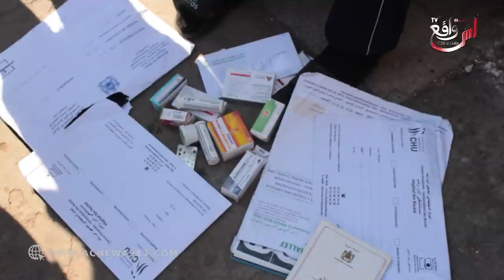الحكم بالإفراغ على أسرة : حنا 50 عام وحنا ساكنين فين غنمشيو وخونا مريض فين غنديروه